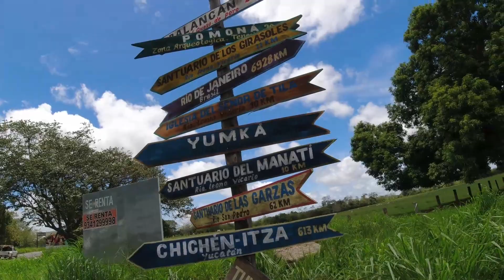Por Chiapas y Tabasco para ingresar a GUATEMALA | De Torreon a la Patagonia en moto. Cap. 3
Después de tiempo de hacer trinchera en San Cristobal de las Casas, Mexico. Decidimos seguir el viaje por el norte hacia Ocosingo, las cascadas de Agua Azul, Palenque y Balancán. De ahi decidimos ingresar a Guatemala por la frontera del Ceibo.

Gracias a todas las personas maravillosas que nos hemos topado por el camino.

🗣️ Social Media ✨

Suffer City Blues - Suffer City

Jungle Classroom - Edward Karl Hanson